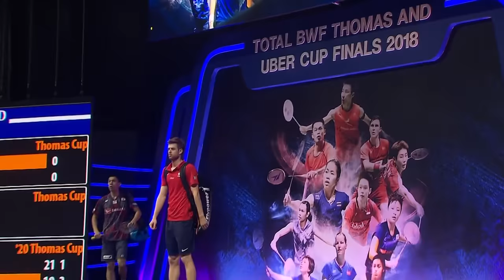Thomas Cup | MS2 | Lucas CORVEE (FRA) vs Kazumasa SAKAI (JPN) | BWF 2018